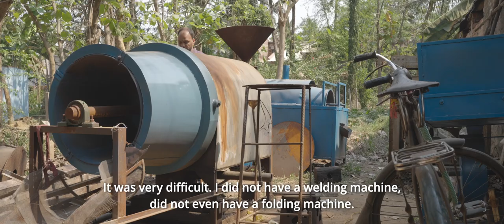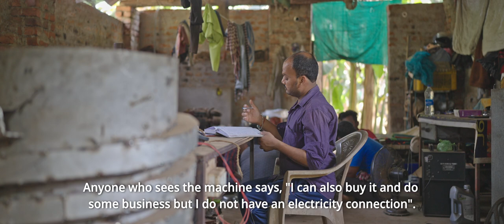Maa Mangala Machinery - Ajaya Sahoo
Ajay Sahoo, the founder of Maa Mangala, is a self-taught entrepreneur who has developed a groundbreaking Puffed Rice Making Machine. Based in Nayagarh, Odisha, Maa Mangala focuses on producing affordable, user-friendly machines designed to replace traditional, labor-intensive puffed rice production methods. Sahoo's innovation addresses the challenges faced by small-scale producers by reducing manual labor and increasing productivity, thus improving working conditions and streamlining the production process.

  Maa Mangala aims to modernize the puffed rice industry by offering a more efficient and comfortable alternative to the conventional methods that often involve demanding physical labor and exposure to harsh conditions. By providing a practical solution that enhances productivity and worker comfort, Ajay Sahoo's enterprise is making a significant impact on small-scale production in rural and peri-urban areas.

 SELCO Technology Incubation has played a crucial role in supporting Maa Mangala by facilitating site identification and organizing exhibitions in prominent locations like Puri, Bhubaneswar, and Kalahandi. Additionally, SELCO developed marketing materials such as brochures and catalogs in Odia and Hindi and provided tailored business plans, which have been essential in expanding the enterprise's reach and fostering growth within the puffed rice industry.